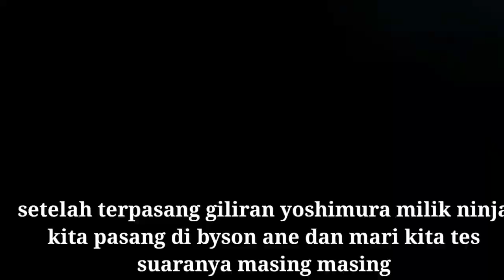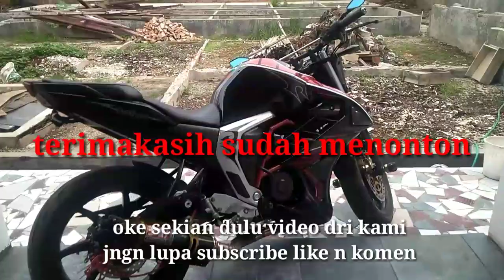BYSON FI nyobain knalpot ninja 250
Experimen Byson fi tuker knalpot dengan ninja 250,

Follow ig kami mas bro

Trimakasih salkomsel yah